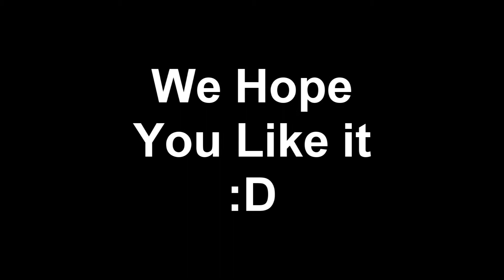Raghata Power Jumperz - Present "Just For Fun"